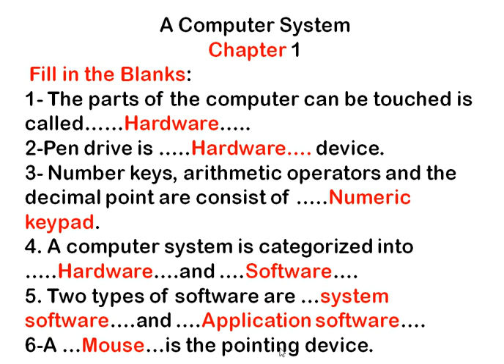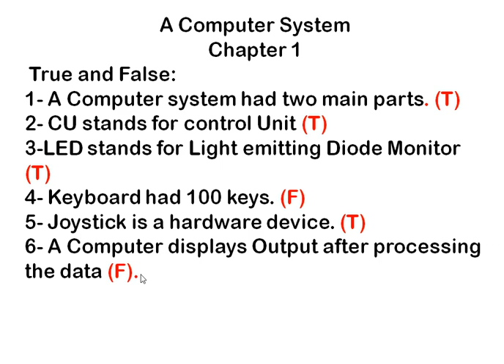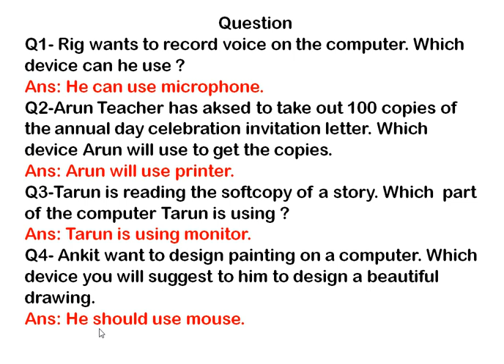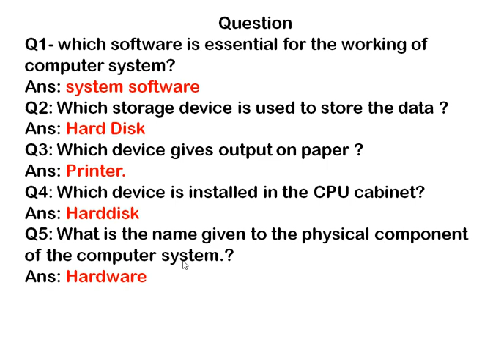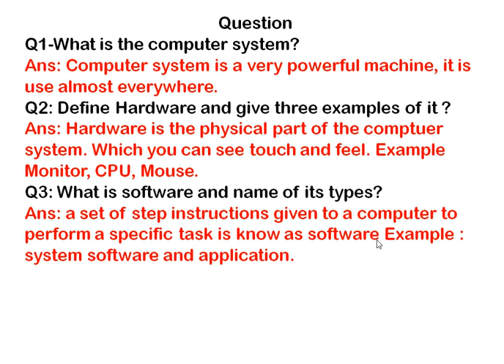LESSION 1 COMPUTER CLASS 3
Parishadiya School Video Classes, NEP Mission, Mission Prerana, Digital Classes